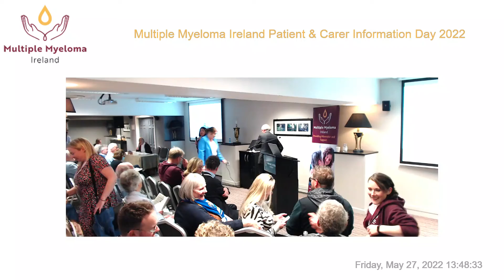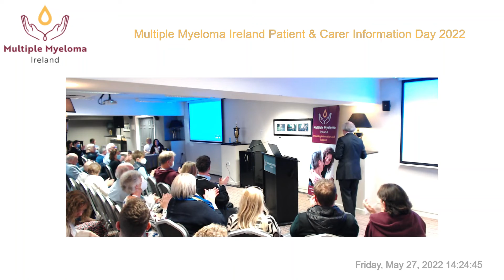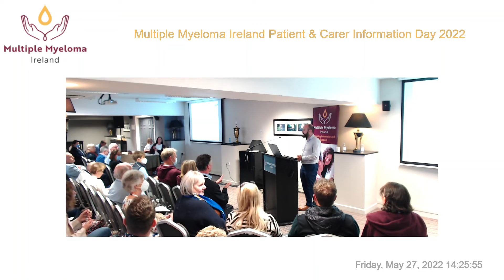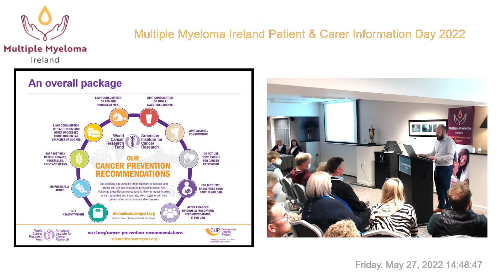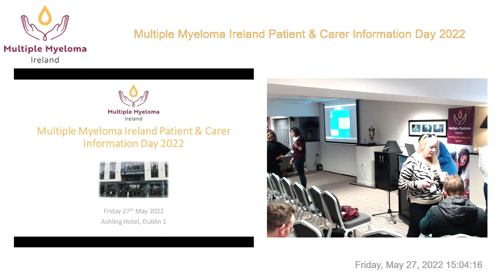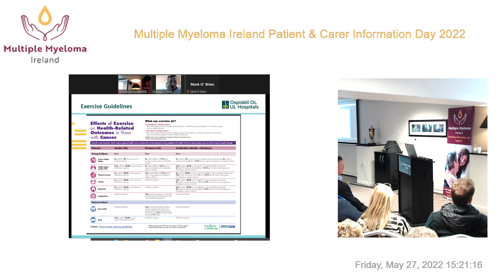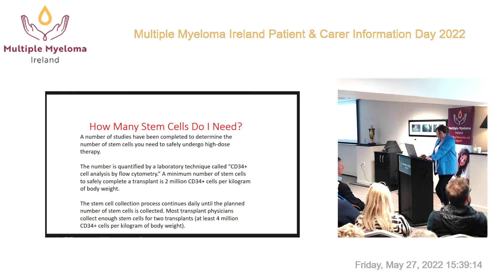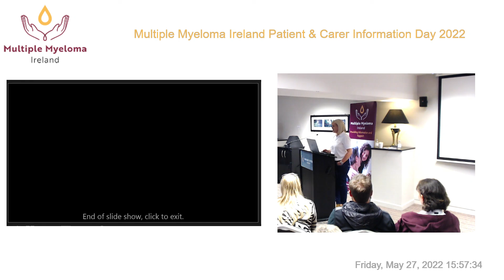Multiple Myeloma Ireland Patient & Carer Information 2022 Afternoon Session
Afternoon Session  Presentations from Multiple Myeloma Ireland Patient & Carer Information  2022